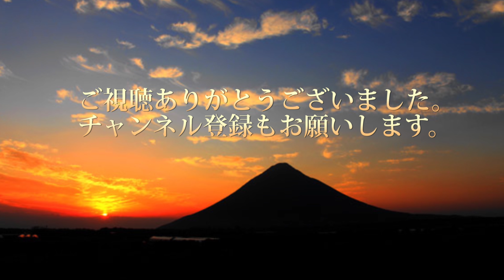二渡でホタル観賞 RX100MVのスタートレイルでホタル摂ってみた。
RX100MVのスタートレイルでホタル摂ってみました。
ま～ホタルも星もじっちゃんには同じようなもの＾＾；
ホタルを撮ったらダメとか書いてなかったし・・・＾＾